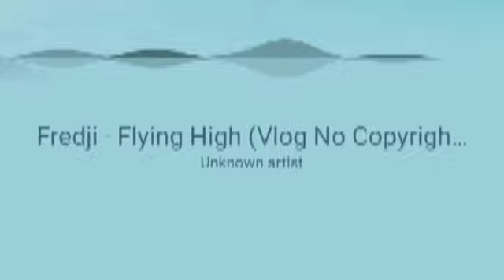List of soundtracks for Vlogs 😊